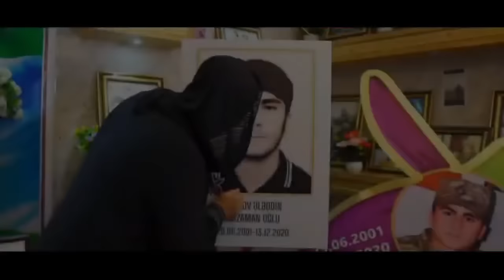Mustafa Mustafayev — Şəhidlər (Rəsmi Musiqi Videosu)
Mustafa Mustafayev tərəfindən ifa olunan "Şəhidlər" parçası artıq onlayndır.

Musiqi:             Musa Musayev
Söz:                  Mübariz Piriyev
Aranjiman:       Teymur Şahmarov
Gitara:              Teymur Şahmarov
Rejissor:           Mətləb Fərzəli

Mustafa Mustafayev tərəfindən ifa olunan "Şəhidlər" parçasının rəsmi videosu. Bu videonun bütün hüquqları "mikpro" MMC tərəfindən qorunur.